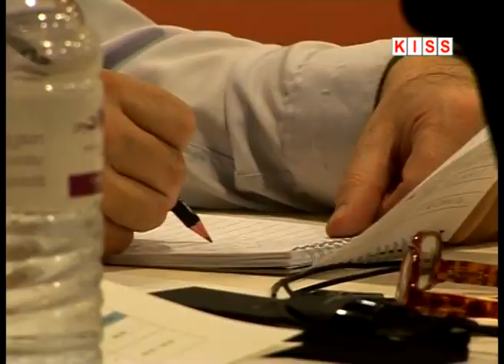KAMPANJA PAZI KAKAV TRAG OSTAVLJAS